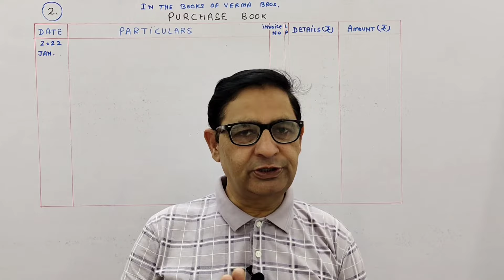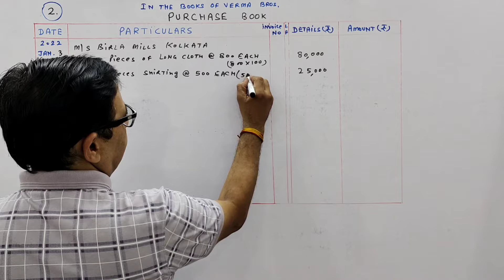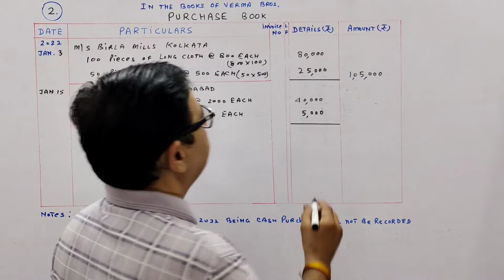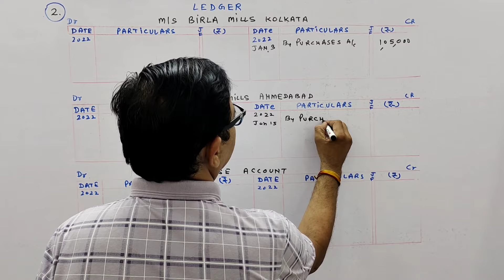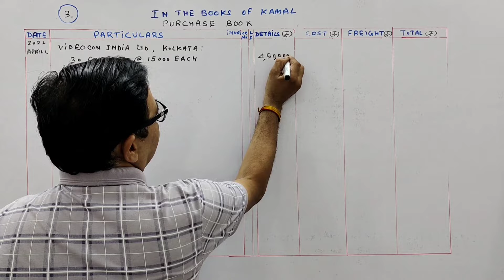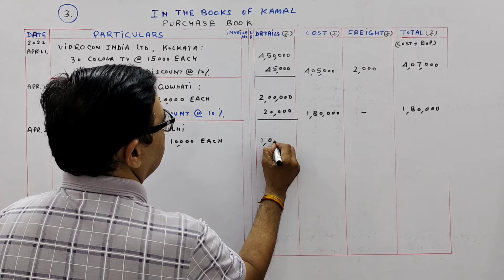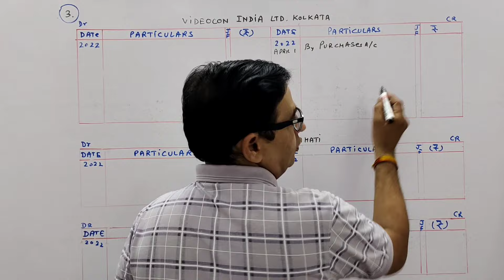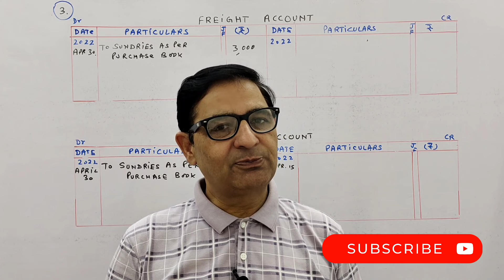SUBSIDIARY BOOK (Special Purpose Book) T.S.Grewal Solution question number-2 & 3 Class-11 accounts